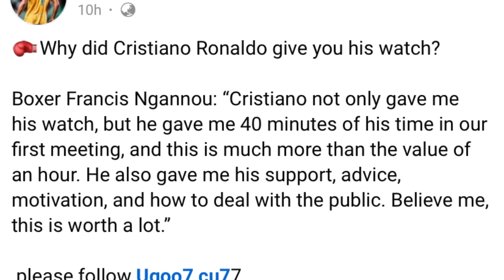ym lah mutdur une u rang ialehkai boxing balei u ronaldo u bym pat ithuh u leh kumne ia u peit balei